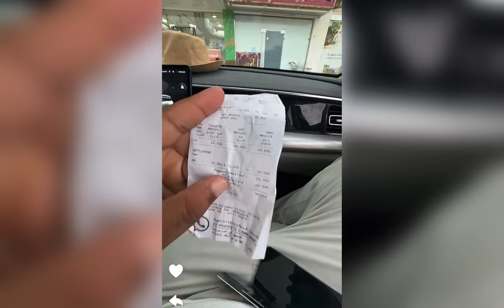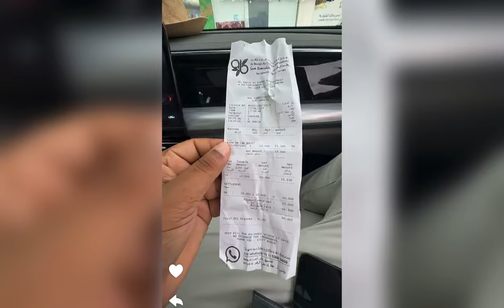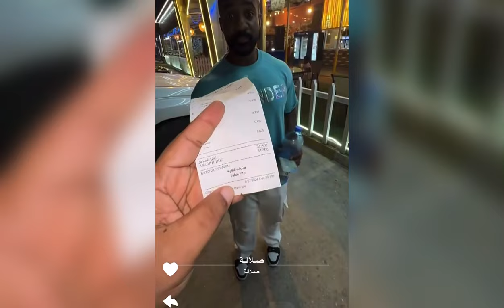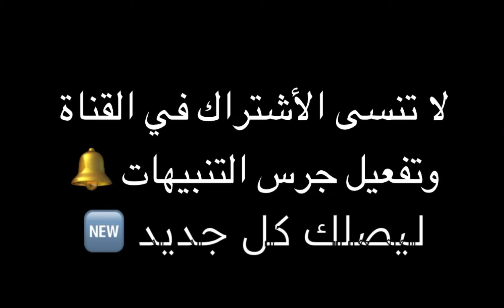جروب فيصل تست في صلالة لا يفوتكم المقلب 😂💔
اليوم عددنا(141000.اخ واخت)🙂
هاشتاقات ليس لها علاقة بالفيديو:
السويق #
الشعب العماني
طيبة اهل عمان
التطوع العماني
عمان تتكاتف
ur cristiano